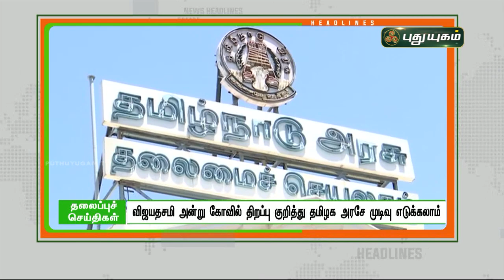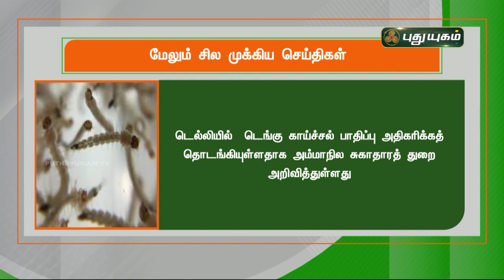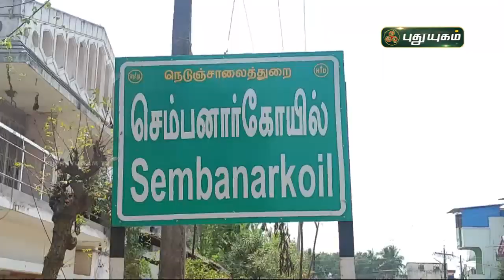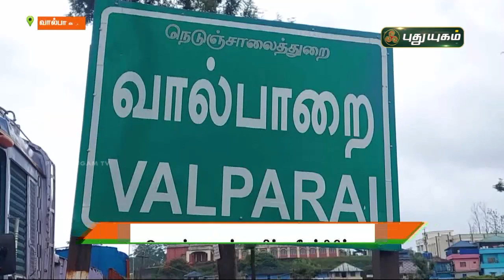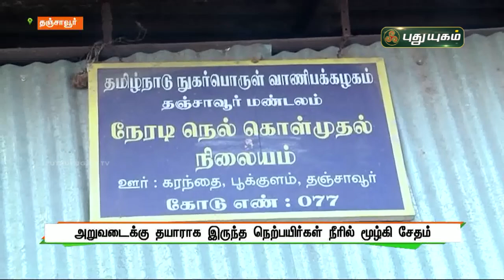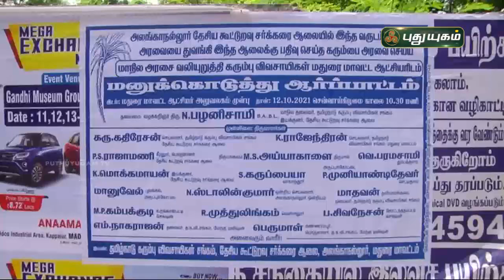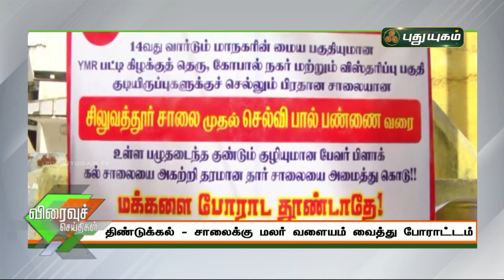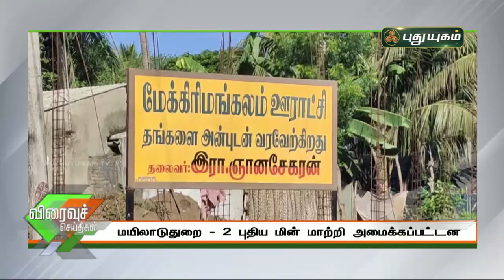புதுயுகம் செய்திகள் | 8 PM News | 12/10/2021 | PuthuyugamTV